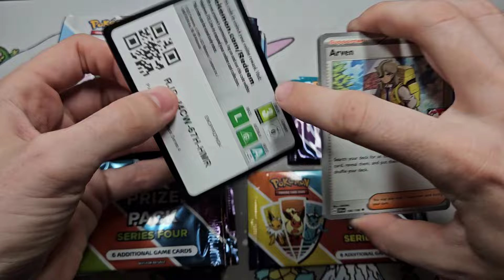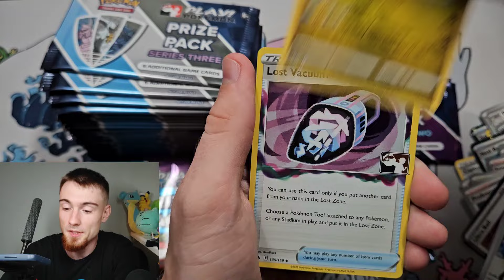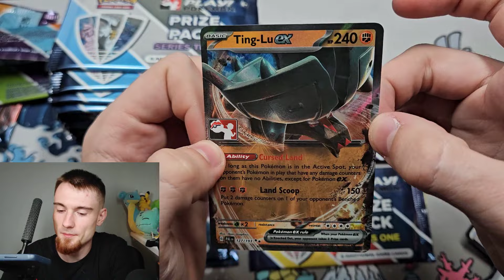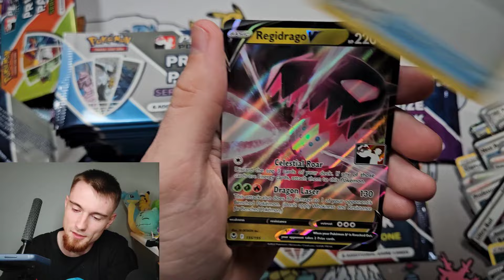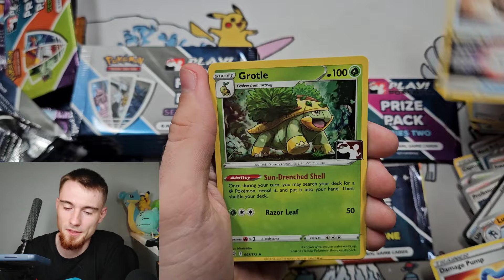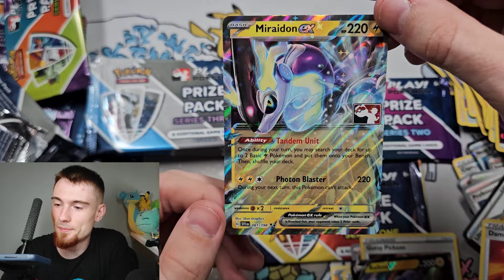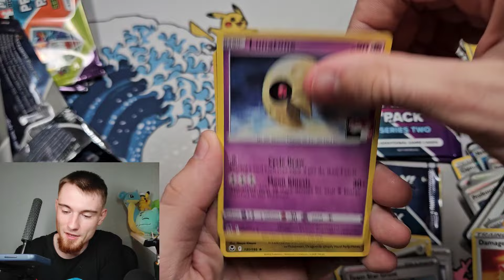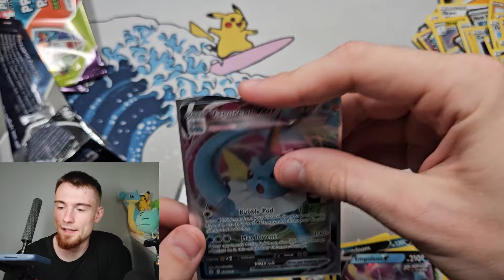Największy Opening Prize Packów w Polsce!